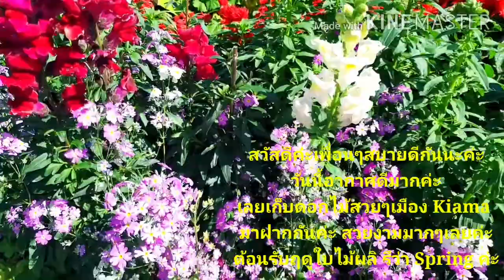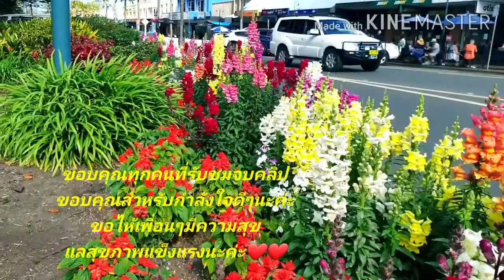Spring flowers in Kiama | ดอกไม้ฤดูใบไม้ผลิในเมือง Kiama มาฝากกันค่ะ | ลูกครึ่งใต้ออสซี่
ขอบคุณทุกการรับชม ทุกๆการติดตามนะค่ะ